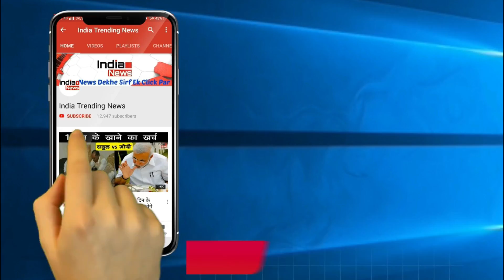टीम India का यह ख़िलाड़ी करना चाहता है आत्महत्या वजह जानकर उड़ जाएँगे होश देखें !!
India Trending News (ITN): Left-arm middle-order batsman Suresh Raina is one of India's most experienced players. Raina has won the team with his excellent batting on several occasions. Born in Muradnagar in Uttar Pradesh, Raina lived in a sports hostel in Lucknow. In this hostel, she had to be strangely enough - she had to be two four. In Hostal's life, Raina had to face tremendous hardships. Raina told that some boys of the athletics branch used to burn them. Because cricketers pay great attention to them and they thought that Raina would move ahead in life. The boys were coming there for a certification so that they could get a job from the sports quota later on. Prior to the train incident, many serious incidents had gone down with Raina in the hostel. Because of which, Raina had become very scared because of his mind, leaving the hostels to make his mind ready to return home. Even after being fed up with the boys in the hostel, they had once thought of committing suicide.